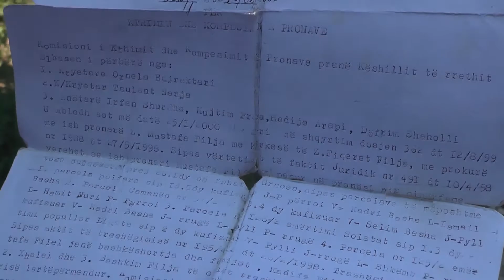360° Gradë - Kthimi I Prones Te Qytetari “Gangrena” E Shtetit Shqiptar